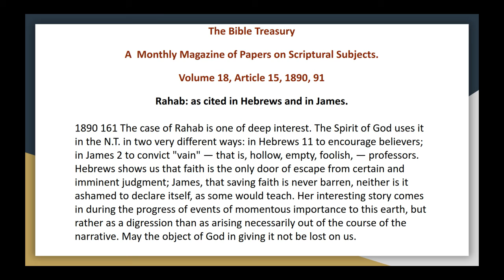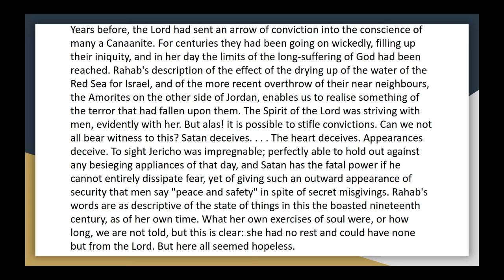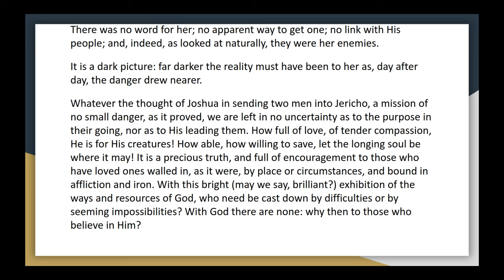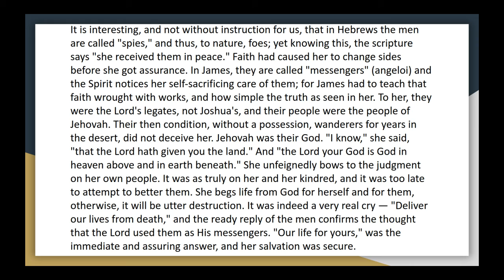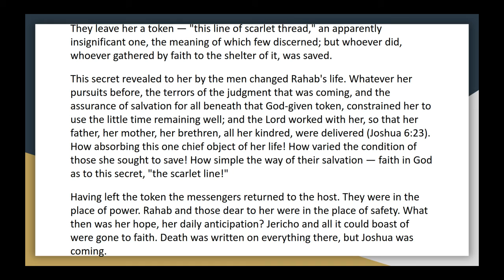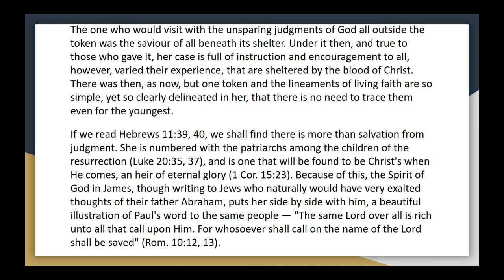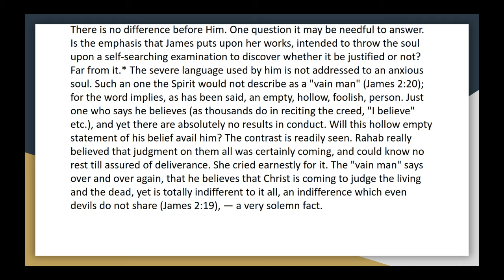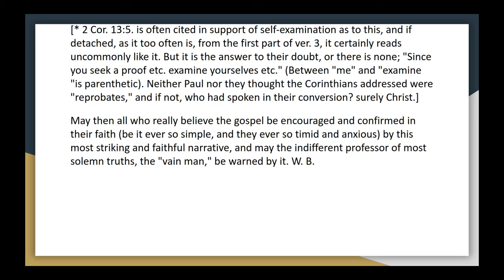The Bible Treasury Vol 18, Article 15, Rahab as cited in Hebrews and in James Audio Article